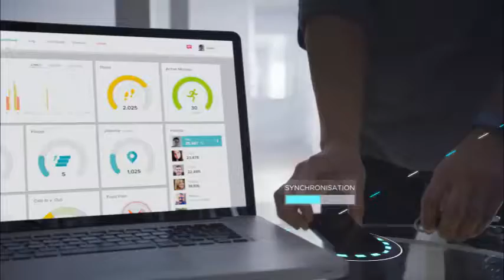Bracelet Fitbit Charge